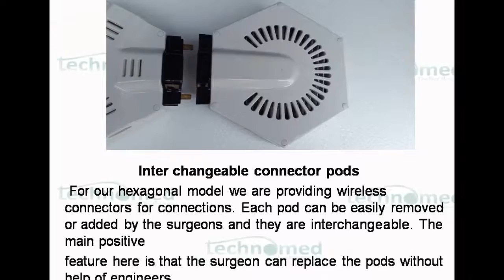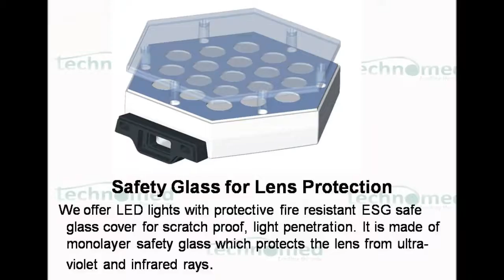Technomed TMI HEX 124 Catalog Overview